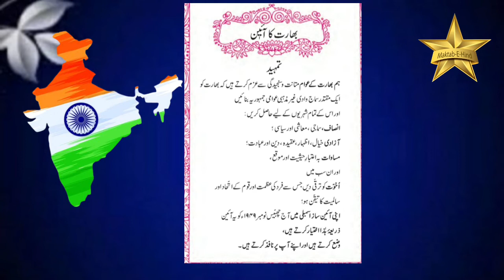بھارت کا آ ئین#Bharatkaayeen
Bharat ka Aayeen